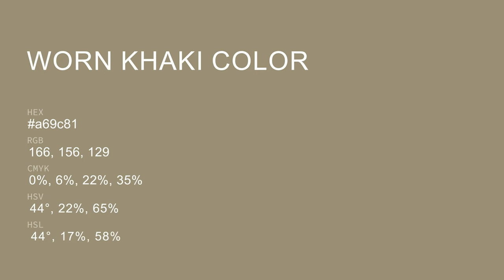Worn Khaki color a69c81 hex color - Yellow color - Cool color a69c81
What color is Worn Khaki ? a69c81 hex color - Yellow color - Cool color a69c81

Hex a69c81 Color Code is also known as Worn Khaki color.